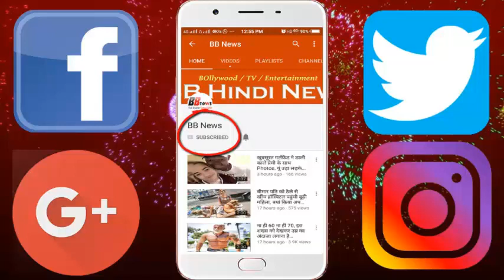पिता के चौथे पर यु खरे खरे हस्ते दिखी शशि कपूर की बेटी, ये स्टार भी देखते रह गये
Shashi Kapoor's Prayer Meet (fourth) took place in Mumbai's Prithvi Theater on Thursday. In addition to Kapoor Family, many Bollywood celebrities came to pay homage to him. However, during this time Shashi Kapoor's daughter Sanjana was imprisoned in the camera laughing. Shashi's younger son Kunal Kapoor also appeared with him
Apart from these, Gulzar, Danny, Dalip Tahil, Nandita Das, Anjan Shrivastav, Chunky Pandey, Juhi Babbar and Sarika Haasan also appeared.
- Tell us that on December 4, Shashi Kapoor died at the age of 79. After complaining of chest pain, he was admitted to the Kokila Ben Hospital in Mumbai, where he breathed his last. His funeral was done on 5th December.
- Shashi Kapoor's wife Jennifer died from cancer in 1984. Closer explains that after Jennifer's departure, she was alone enough. They have three children - Kunal Kapoor, Karan Kapoor and Sanjana Kapoor.

BB NEWS!!